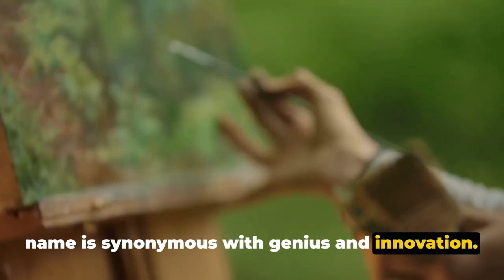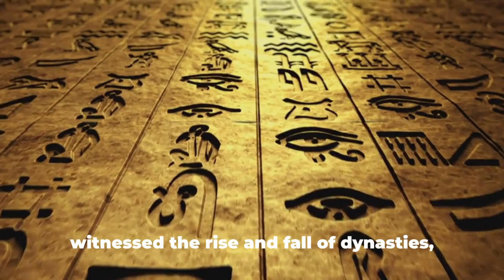Mona Lisa: Travel Like a Local | 2024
🖼️✨ Embark on an extraordinary exploration of the Mona Lisa, Leonardo da Vinci's masterpiece that has captivated the world for centuries. 🎨🔍 Nestled in the heart of the Louvre Museum, this iconic painting holds secrets and stories that have intrigued art lovers and historians alike. Join us as we dive deep into the allure of the Mona Lisa, from her enigmatic smile to the untold tales behind her creation.

👣 What's Inside This Video:

📌 Behind the Smile: Discover the theories and mysteries surrounding the Mona Lisa's enigmatic expression.
📌 Leonardo da Vinci: Delve into the life of the Renaissance genius and how his experiences shaped the creation of the Mona Lisa.
📌 A Masterpiece's Journey: Trace the incredible history of the painting, from its creation to its place in the Louvre Museum.
📌 Artistic Techniques Uncovered: Learn about the revolutionary techniques Leonardo used and why the Mona Lisa is considered a masterpiece of Renaissance art.
📌 The Mona Lisa Today: Understand the painting's impact on modern culture and why millions flock to see her every year.
📌 Exclusive Insights: Hear from art historians and experts who shed light on the latest research and theories about the painting.

🎨 Why the Mona Lisa?

📌 The Mona Lisa is more than just a painting; it's a symbol of artistic achievement and mystery that has stood the test of time. Her allure is not just in her smile but in the questions she continues to inspire in the hearts of those who gaze upon her.

📌 OUTLINE:
00:00:00 - Provoking the Mystique
00:00:58 - Birth of a Masterpiece
00:02:55 - The Journey Begins
00:04:54 - Rise to Stardom
00:06:43 - Legacy of the Enigmatic Smile
00:08:38 - Conclusion